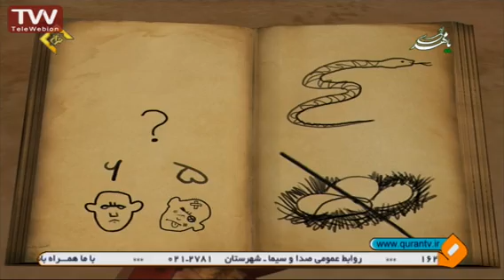داستان راستان - جانشینی برای قاضی قسمت دوم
لیست پخش های قرآن:
قرائت قرآن- تحدیر سریع لاسرع ختم

لیست پخش های سخنرانی:
نکته های ناب